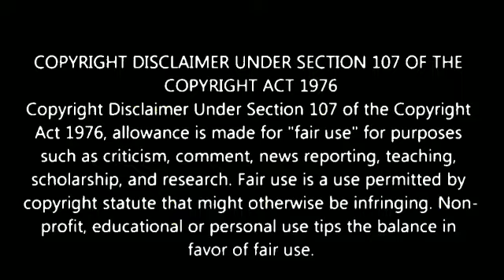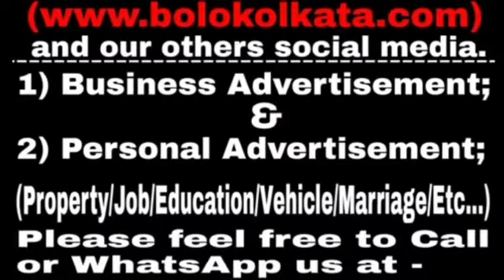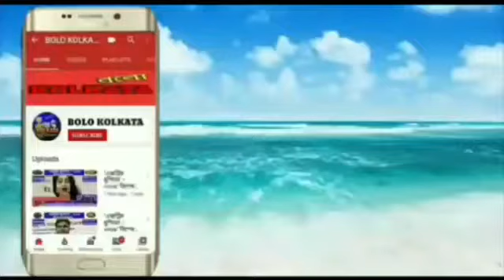করোনা ঠেকাতে শুভ শক্তির আরাধনায় মাতলো জেলা বর্ধমান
Marketed by:
Pin-700078

◾Kingshuk Singha Roy (Hooghly)
◾Priyanka Sanyal (Hooghly)
◾Kalyan Asish Dutta (Bardhaman)
◾Rebanta Raha (North 24 Pgs)
◾Subham Manna (Kolkata)
◾Kallol Biswas (North Bengal)
◾Santanu Dutta (Kolkata)
◾Amal Chatterjee (Hooghly)
◾ Ashim Chakraborty (Hooghly)
◾ Sayan Modak (Nadia)
◾ Nishith Das (North 24 Pgs)
◾ Jahangir Badsa (Medinipur)
◾ Souvik Saha (Kolkata)
◾ Suvankar Ghoshal (North 24 Pgs)
◾ Jayanta Chakraborty (Kolkata)
◾ Abhishek Banerjee (Hooghly)
◾ Durba Chakraborti (Bangalore)
◾ Manoj Roy (Tripura)
◾ Siddhartha Kishor Roy Bhandari (Purulia)
◾ Sk. Semim (Bankura)
◾Jayprakash Kuiry (Purulia)
◾Daipayan Sil (Kolkata)
◾Abhishek Gupta (Hooghly)
◾Sk. Amin (Bankura)
◾Tapas Dutta Chowdhury (Howrah)
◾Zahir Abbas Mallick (Hooghly)
◾Taraknath Dutta (Hooghly)
◾Subhasish Pandit (Howrah)
◾Tanmay Saha (Baharampur)
◾Debasish Pandit (Howrah)
◾Shyamal Debnath (Himachal Pradesh)
◾Kalpana Roy (Kolkata
◾Agantuk Roy (Tripura)
◾Arun Kumar (North Bengal)
◾Avijit Hajra (Howrah)
◾Nayan Sutradhar(Birbhum)
◾Avijit Garai (Kolkata)
◾Biswajit Saha (Hooghly)
◾Debasish Kantha(North Bengal)
◾Debjit Dutta (Bankura)
◾Khaza Mahadi Shikder (Bangladesh)
◾Sariya Afsana (South 24 Pgs)